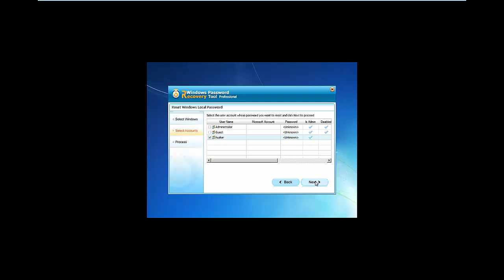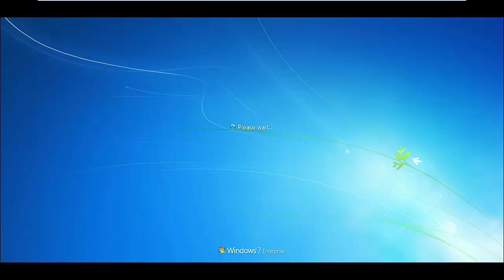Reset forgotten Windows password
Reset forgotten Windows password using Windows Password Recovery Tool Profesional Retail , downloaded